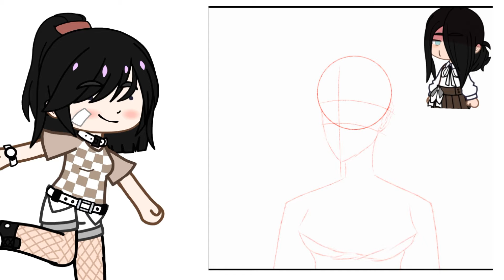fanart :] (first time drawing girls:]) (read desc)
This is my first time drawing girls-

also turn your quality to 1080 so it'll look good🏌️‍♂️